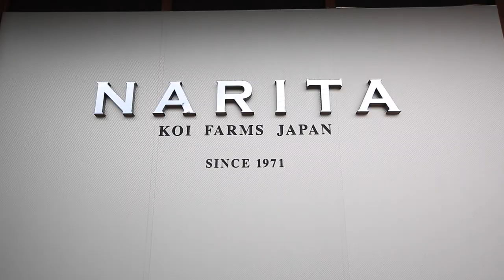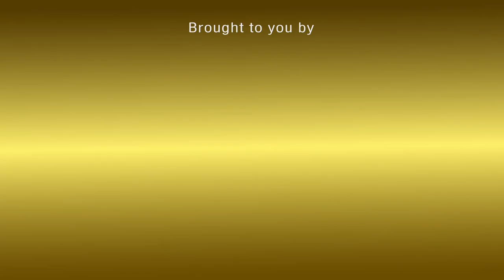AJKS 2016 Trailer # 3 by Jane Maneerat.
The invitation to AJKS2016 by Mr.Ryuki Narita.
Narita Koi Farm.